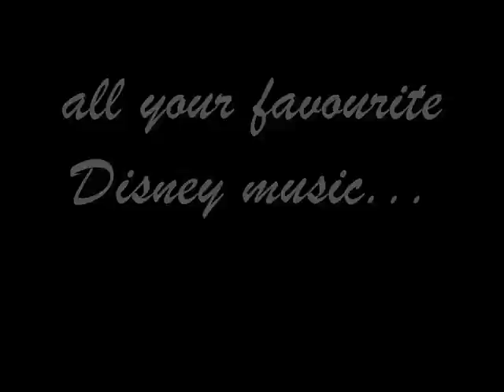DisneySEA Symphony: preview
This is a preview of my new project: Disney SEA Symphony. coming soon!
This proyect is based on Tokyo DisneySEA´s Symphony. Music´s from that show too.